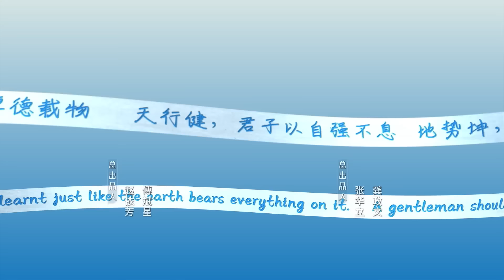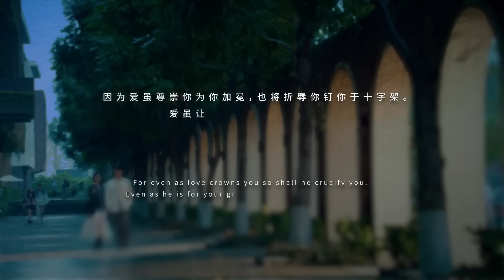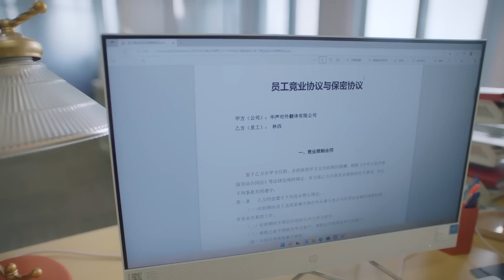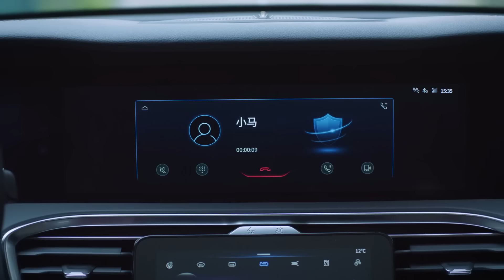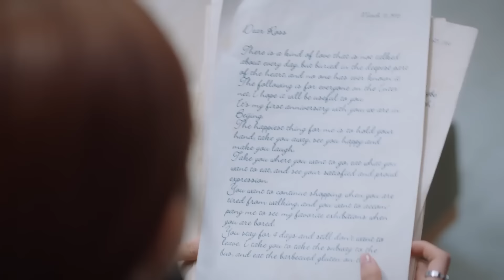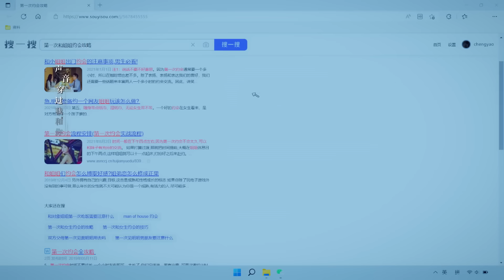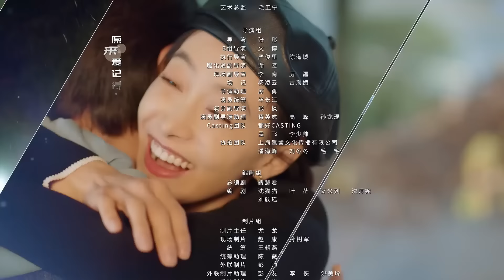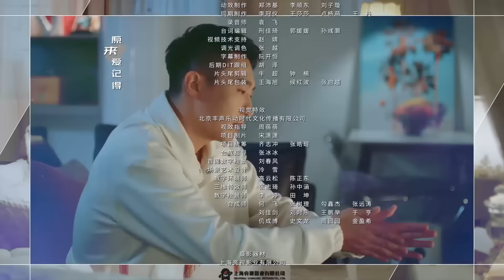Наш переводчик 32 серия (русская озвучка) дорама Our Interpreter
Название: Наш переводчик
Другие названия:Our Interpreter, 我們的翻譯官
Кол-во серий: 36
Жанр: романтика, драма, бизнес
Актеры: Виктория Сон, Ван Сэнь, Фэй Ци Мин, Чэнь Син Сюй

Описание📝
Лин Си, известная в переводческой индустрии как "ведьма", воссоединяется с бывшим бойфрендом Ся И Ченом. Восемь лет назад она рассталась с ним ради того, чтобы исполнить желание матери стать профессиональным переводчиком для Организации Объединенных Наций.
Восемь лет спустя Лин Си стала самым молодым главным переводчиком в компании Huasheng, а ее бывший Сяо И Чен - главным технологом коммуникационной компании, что также делает его ее потенциальным клиентом.
Чтобы заключить контракт с Сяо И Чэном, Линь Си не остается ничего другого, как продолжать иметь с ним дело. Она помогает его компании выйти на биржу, и хотя кажется, что Сяо И Чэн хочет отомстить Лин Си, на самом деле у него не хватает духу быть с ней жестоким. Работа возрождает их страстные отношения, и Сяо И Чэн постепенно понимает причину ее разрыва с ним. Вместе они упорно трудятся, чтобы осуществить свою мечту - "выступать от имени страны".